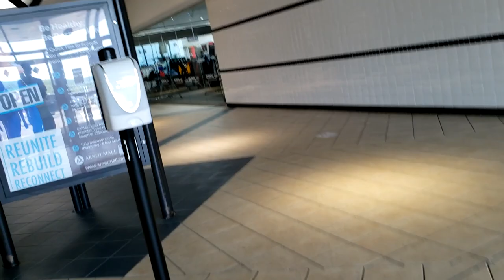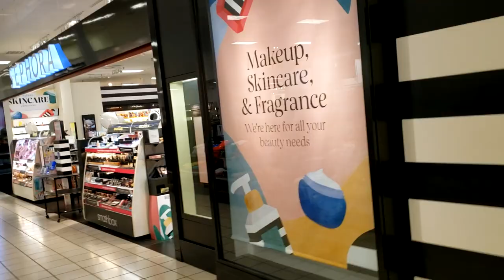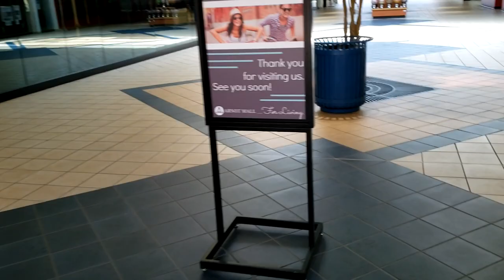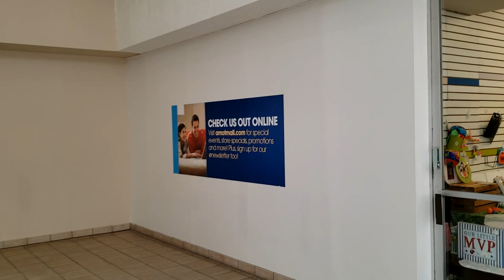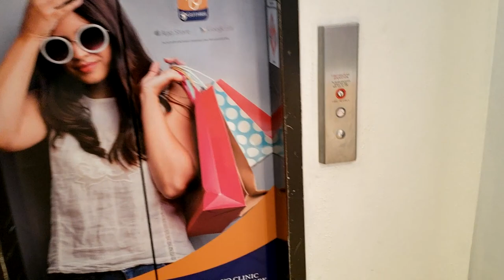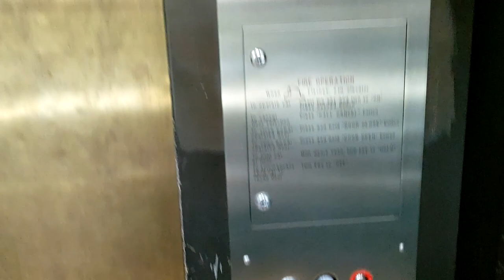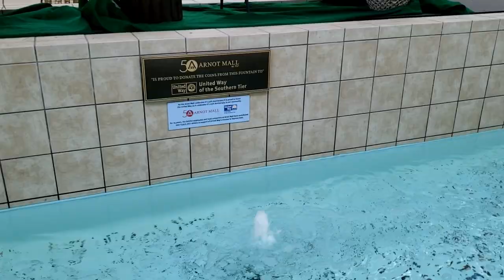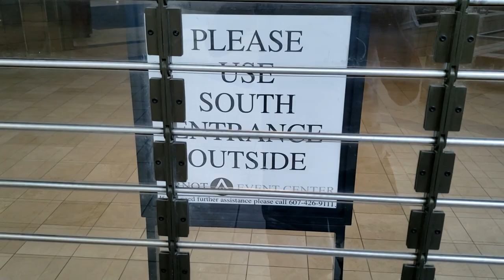Arnot Mall Video Tour - May 2021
Here it is folks. The special video that I have been promising all of you. This is the full video tour of the Arnot Mall in Elmira, New York.